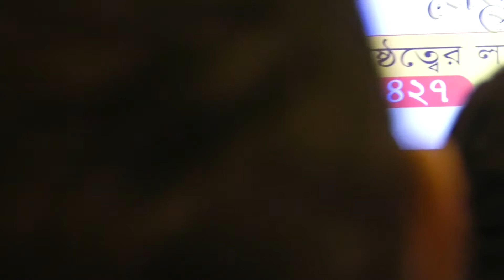অনেক দিন পর সাংবাদিকদের সানে কথা বলে ল্জ্জা পাইলেন পূনিমা